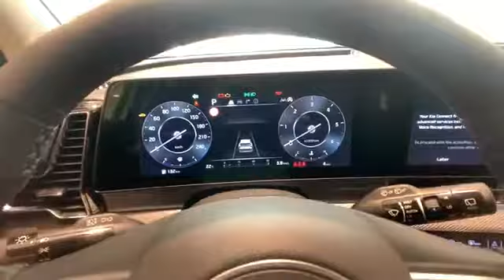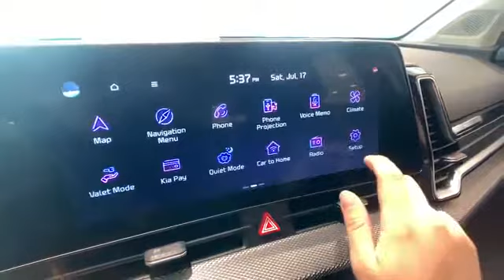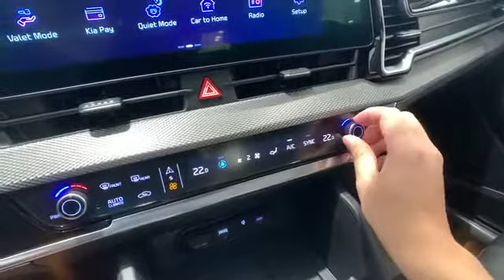new 2022 kia sportage suv interior extenior First Look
2022 kia